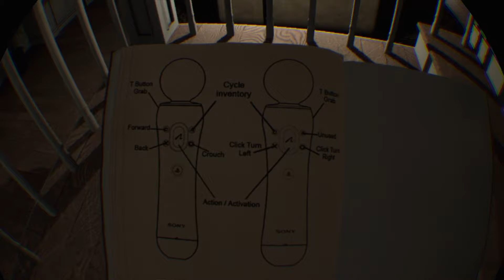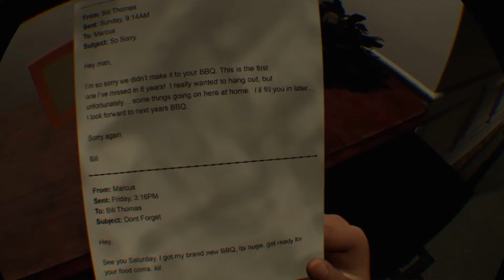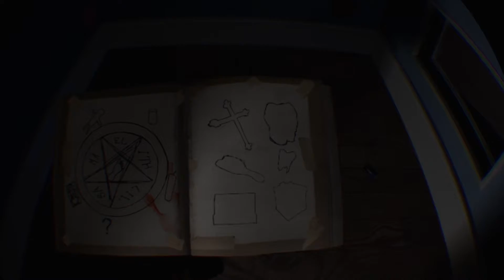Paranormal Activity The Lost Soul Part #2 l Little Girl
Throughout this entire game I thought that we were visiting a grown person, but now I find a little girl.